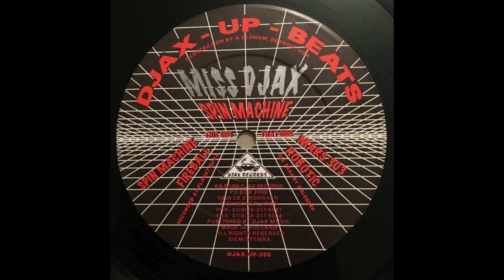Miss Djax - Spin Machine (1996)